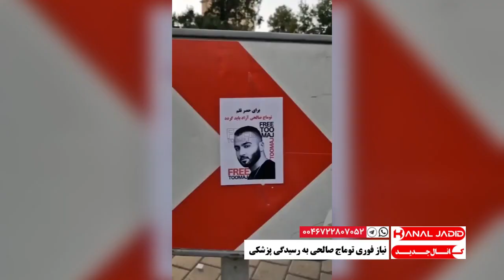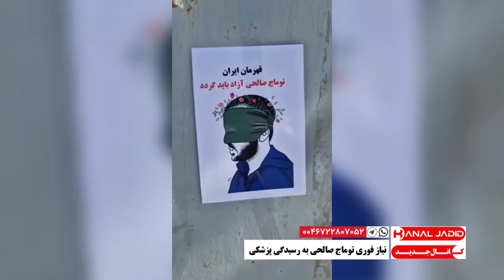نیاز فوری توماج‌ صالحی به رسیدگی پزشکی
شنبه ۱۷ شهریور ۱۴۰۳